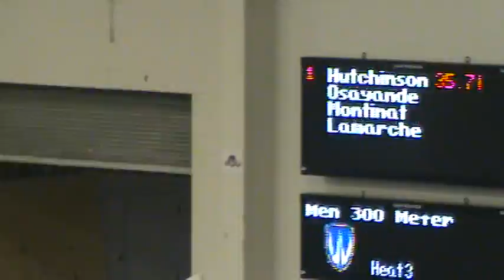Windsor Team Challenge Men 300m Heat 3